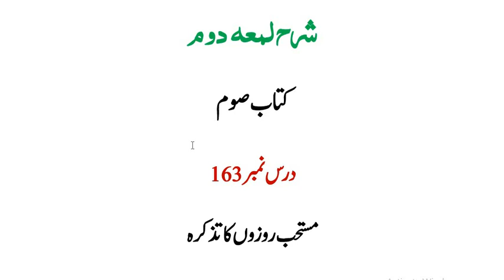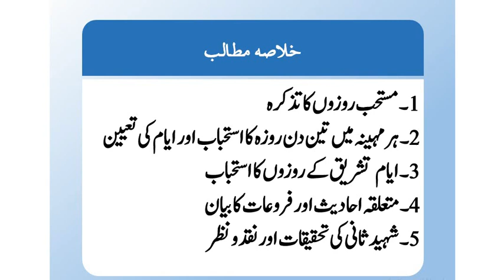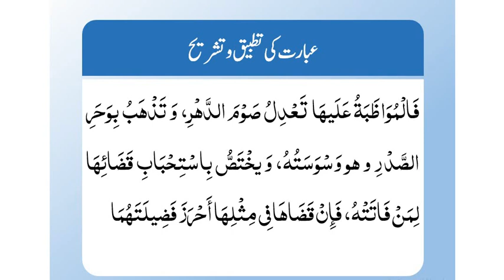163شرح لمعۃ(حصہ دوم)،سبق:163 مستحب روزوں کا تذکرہ